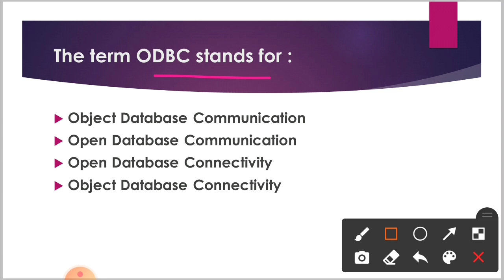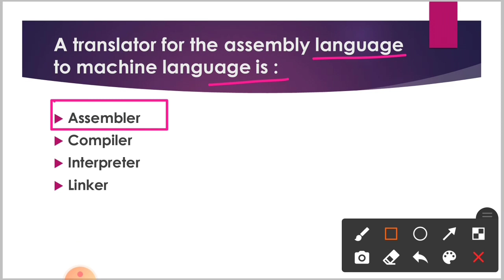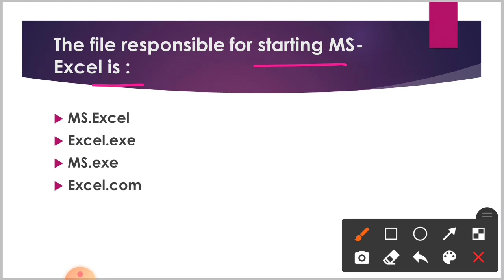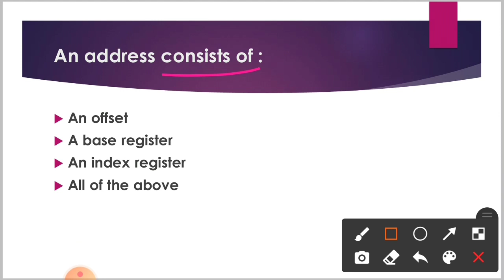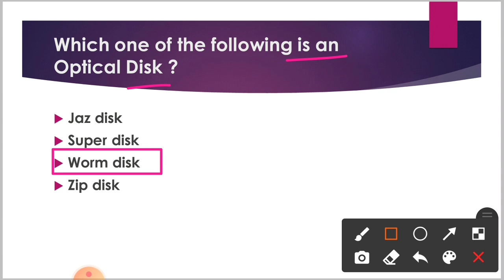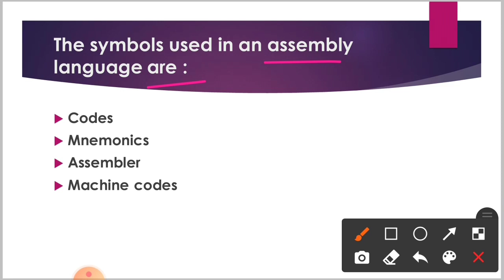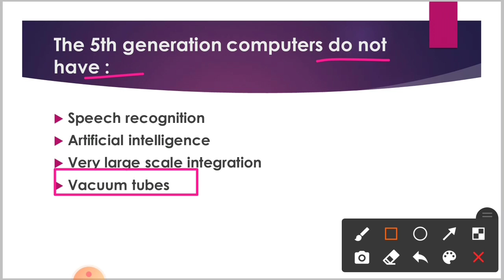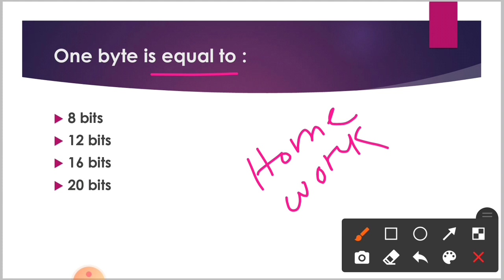Computer Basic Knowledge in Odia Class 1 | Computer Questions and Answers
computer mcq
computer McQ questions
computer McQ for ASO exams
computer McQ in odia
Computer McQ question for ntpc
computer for aso
computer for Odisha Police
computer for Odisha Police SI
computer for Odisha police constable
computer for RI
computer for Amin exam
computer science
computer kese chalate hai